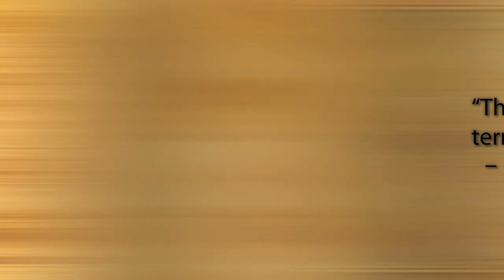Black Order A Sigma Force Novel by James Rollins Book Trailer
In the mountains of Nepal...in a remote monastery, Buddhist monks inexplicably turn to cannibalism and torture -- while Painter Crowe, director of Sigma Force, begins to show signs of the same baffling, mind-destroying malady...and Lisa Cummings, a dedicated American doctor, becomes the target of a brutal, clandestine assassin. Thriller, Suspense, Mystery